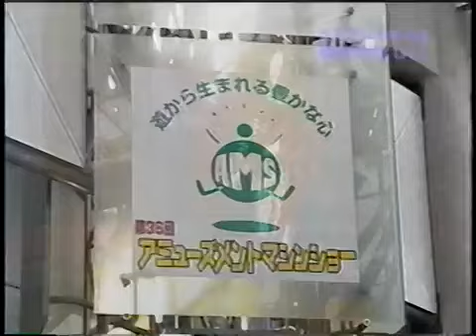TECH EXPRESS 1998 10 14